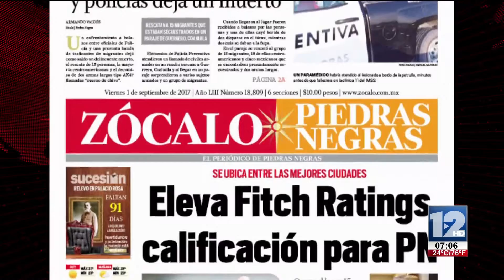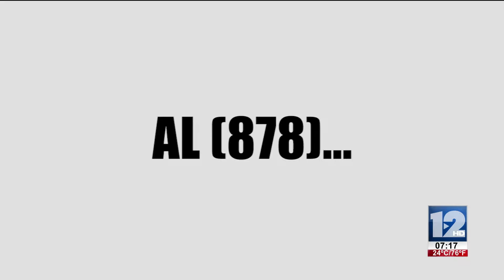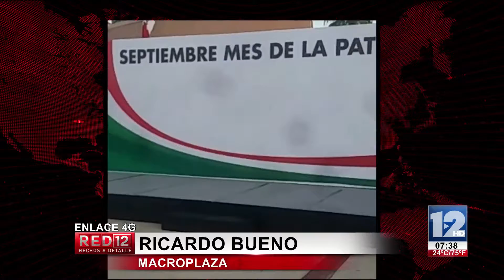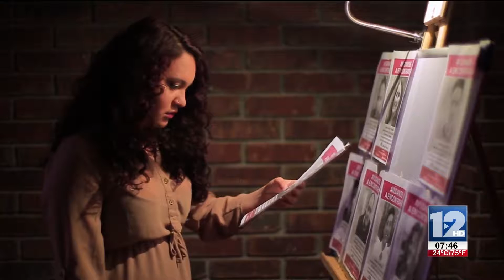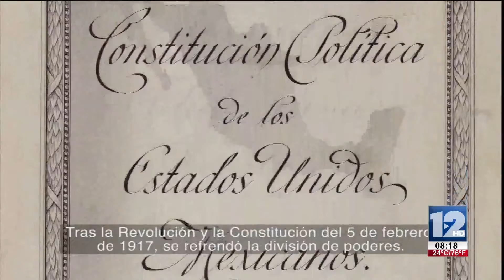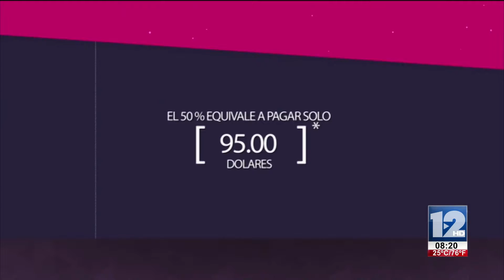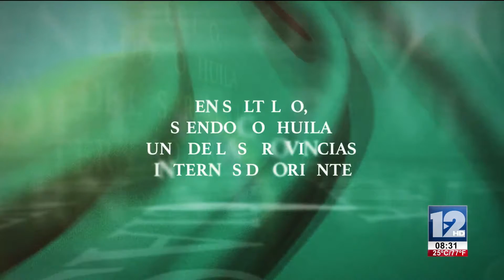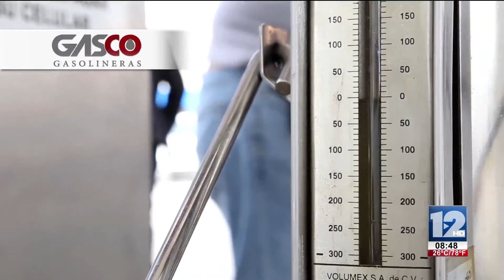RED 12 1 De Septiembre De 2017